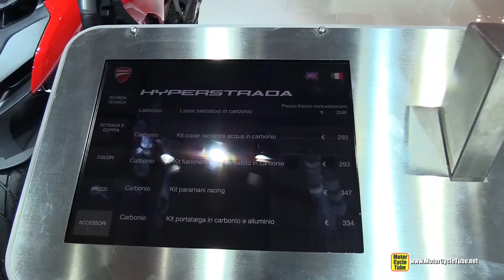2015 Ducati Hyperstrada - Walkaround - 2014 EICMA Milan Motorcycle Exhibition